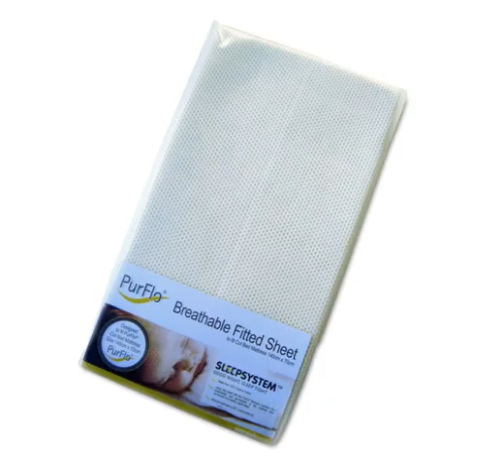Three Little Imps - an online kidstore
Starting on your Christmas list?
Where you find the best for your baby and even for Mum!!!